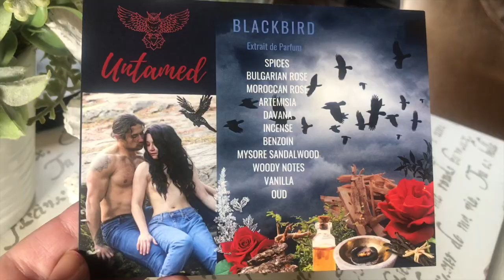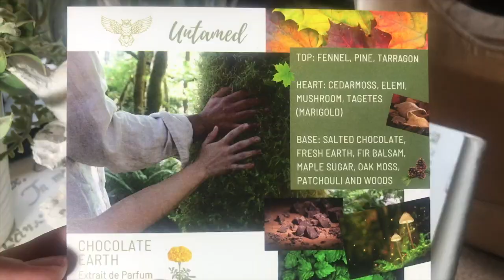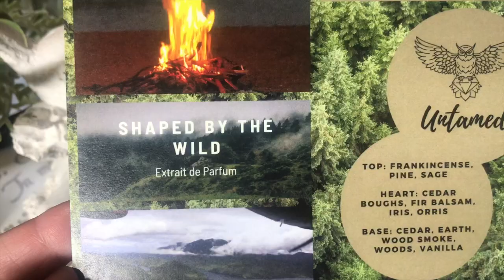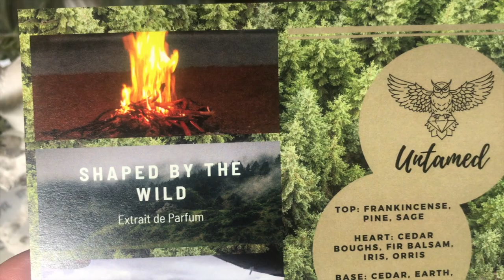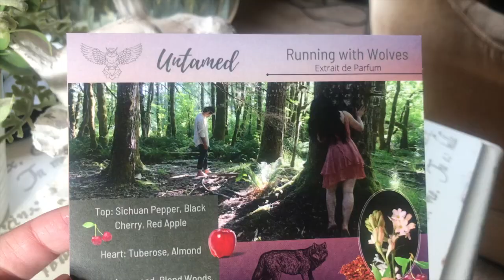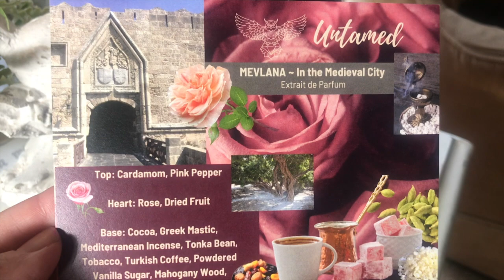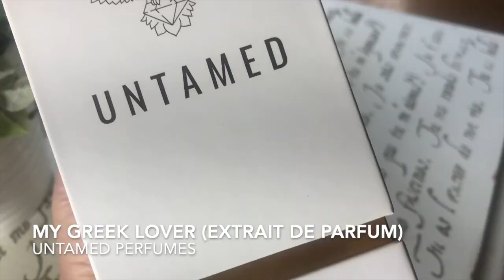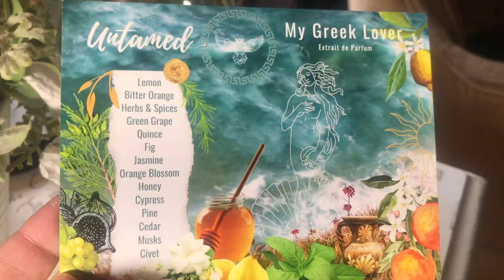What Perfumes I Wore This Week | MAJOR Compliments and a NEW DISCOVERY That is a LOVE!!!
This week I decided to test all new fragrances from an indie perfume house in Vancouver BC called Untamed Perfumes.  Seriously, one of them is a NEW LOVE!!  :)

Makeup/Fragrance Carousel

They cost you nothing if you choose to purchase from them but I may recieve a small commision from the sale!  PLEASE DO YOUR RESEARCH BEFORE PURCHASING TO GUARANTEE AUTHENTICITY! Other very reputable fragrance discount sites:
fragrancebuy.ca
perfumeonline.ca

*All opinions are my own.  If I ever have a sponsorship or have been sent product, I will inform you.

Daily Makeup Routine:  I ususally wear these products everyday:
Covergirl trublend Matte Made/C20
Loreal Infallible fullwerar More than Concealer/eggshell 325
NJX Nikkiajoycosmetices Velvet Finish Powder
Hourglass Ambient Lighting Powder/Ethereal Light
Hard Candy Longwear Setting Spray
Browluxe/Coal
Mabelline Brow Sculpt/255
Mabeline Sky High Mascara